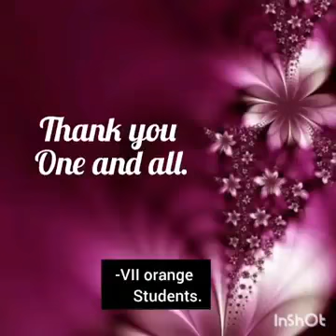Virtual Assembly VII ORANGE - 04.12.2020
Bethany Navajeevan Matric Higher Secondary School, Vencoce